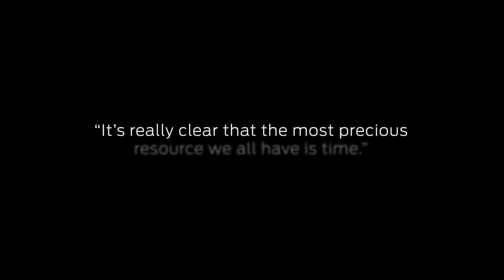Introduing the Ford Vignale - More than a car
With a dedicated Relationship Manager the new Ford Vignale introduces a new concept to the car buying experience - find out more at Jennings Motor Group.